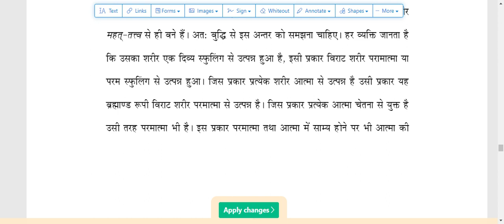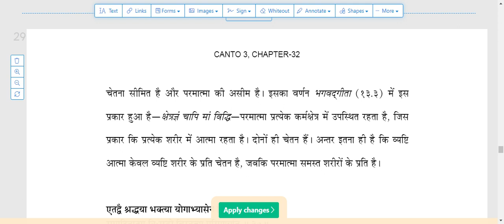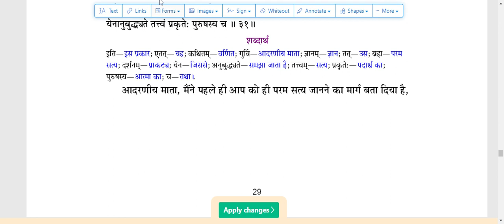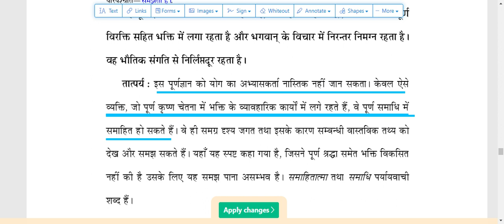इस जगत में बुरा क्यों हो रहा है? SB 21 11 2023